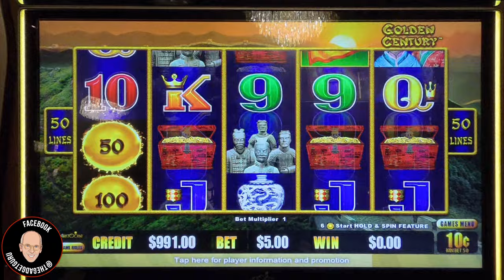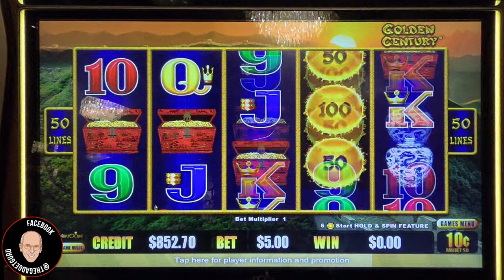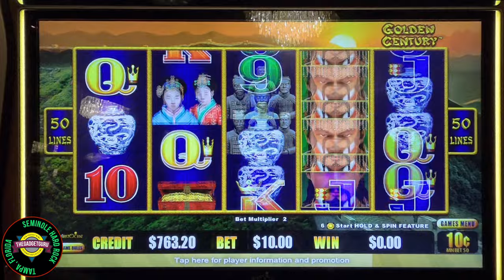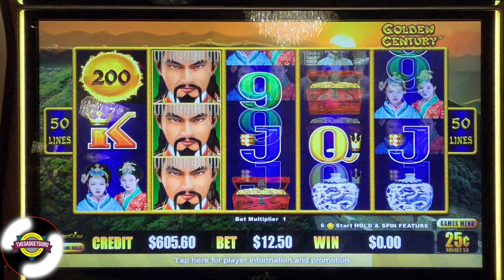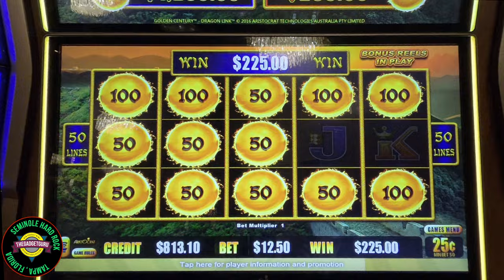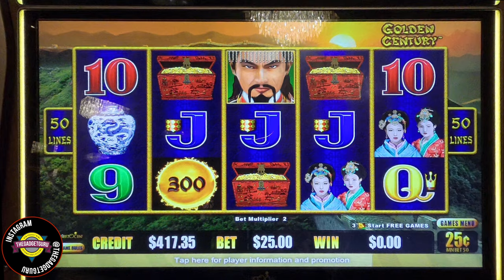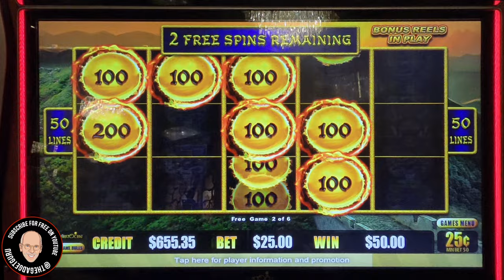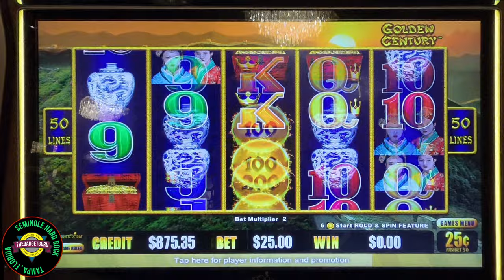$5, $10, $12.50 and $25 Spins on Dragon Link Golden Century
Sometimes this machine is good to me and sometimes it's not. So, I tried a variety of amounts to see which ones would deliver bonuses.

There's three bonus rounds in this video and if you prefer to bypass the commentary and see only the bonus rounds, here's the timestamp links:

0:00 Intro
4:00 Flag Bonus
9:18 Ball Bonus
15:15 Ball Bonus
7:09 - Flag Bonus